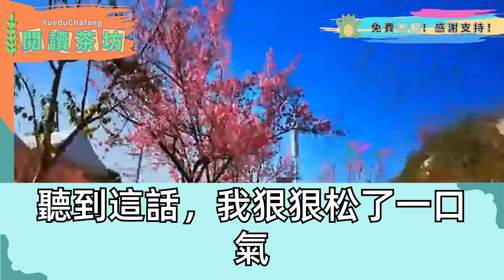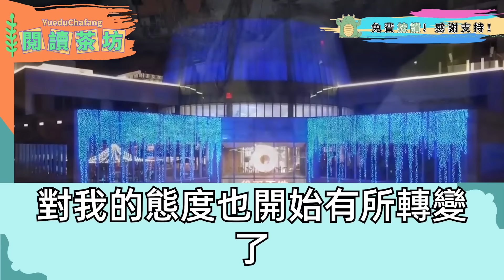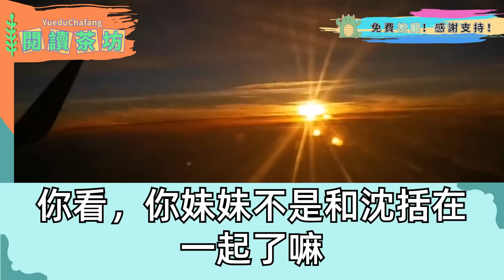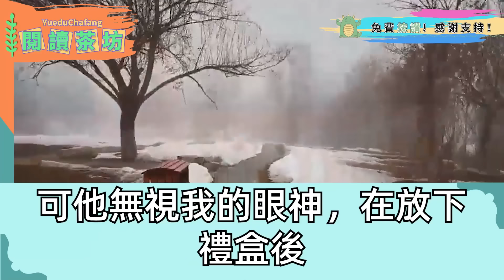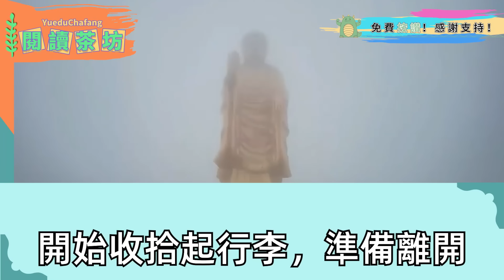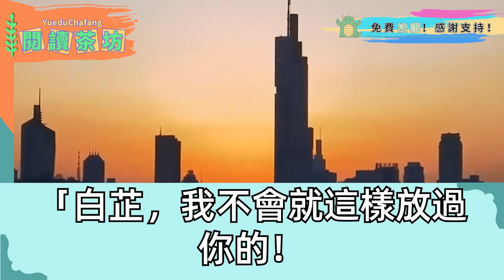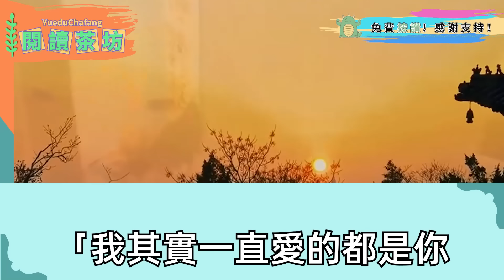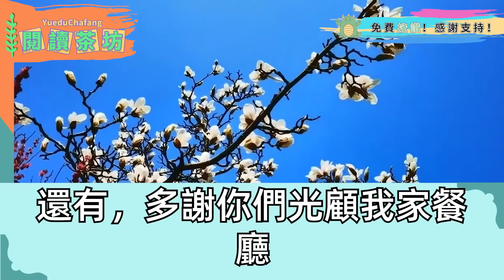我是豪門走丟的女兒沒把清華保送名額給妹妹，被斷絕關係趕出家門，首富繼承人大會 撞見妹妹 見我一身高定大罵，鄉巴佬妄想攀高枝 叫人扒光我衣服，首富趕來一句話 全場震驚